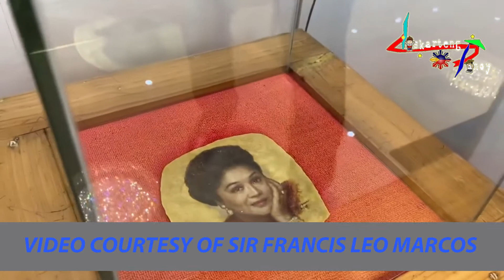GAANO NGA BA KA YAMAN SI SIR FRANCIS LEO MARCOS????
Who is Francis Leo Marcos?
by: Jojo Gabinete

Kasabay ng pagkalat ng COVID-19 sa Pilipinas, umusbong ang pangalang Francis Leo Marcos.

Si Marcos, 40, ang pasimuno ng Mayaman Challenge, ang hamon niya sa mga mayayaman na magbigay ng tulong sa mga apektado ng enhanced community quarantine.

Unang nag-post si Marcos ng Mayaman Challenge sa kanyang Facebook page.

Umani agad ito ng nine million views sa loob lamang ng isang araw, pero bigla itong pinasara ng Facebook administration.

Bunsod nito, gumawa si Marcos ng sariling YouTube channel upang dito ilagay ang videos na may kinalaman sa kanyang Mayaman Challenge.

"Wala naman akong plano na mag-YouTube, ako naman ay bihira din mag-Facebook, kaya lang yung unang challenge ko sa Facebook, within 24-hours, nagkaroon ng nine million views.

"Biglang tinake-down ni Facebook kaya naisipan ko ‘yung YouTube.

"Hindi ko alam kung bakit na-take down.

"Siguro nagulat sila sa sobrang daming views agad, within 24 hours, 9 million views agad," may pagtatakang lahad ni Marcos sa exclusive interview ng Cabinet Files kahapon, April 9.

HOW DID MAYAMAN CHALLENGE BEGIN?
Inilahad ni Marcos kung paano nagsimula ang kanyang Mayaman Challenge.

"Nung pumutok ho ‘yung COVID-19 pandemic, paglabas ko noong unang araw, umikot ako sa EDSA, walang katao-tao.

"Ang una kong nakita ay yung mga mamamayan natin na wala nang nanglilimos sa kanila.

"Paano po sila mabubuhay?

"So immediately, nagpaluto agad ako ng pagkain for five hundred na katao muna.

"Umikot ako sa EDSA, inabutan ko ng pagkain, kasama na ang ating mga Kapulisan at ang mga naka-duty na MMDA traffic enforcer.

"Kinabukasan po, nag-iisip ako, hindi ko kayang mag-isa, so I started the challenge— yung Mayaman Challenge."

Sa tulong ng mga kaibigan, hindi raw namalayan ni Marcos na dumarami nang dumadami ang mga naaabutan niya ng tulong.

"Nangunguna yung mga kaibigan ko, nagpaluto ako ng pagkain para sa 4,000 people.

"So ngayon, may humingi ho ng bigas.

"Sabi ko, 'Sige, tutulong ako. Kaya nagpa-deliver ako ng limangdaang sako ng bigas.

"Bago yun i-deliver, sabi ko, 'Panginoon, hindi ko ito kaya,' so I started the Mayaman Challenge.

"Ang hirap mag-facilitate ng bigas galing Rehiyon Dos papunta kung saan-saan.

"Ang ginagawa ko, tatawag ako sa probinsiya, sa aking mga kaibigan at tauhan, magma-money transfer agad ako sa kanila.

"Tapos sasabihin ko na, 'Ito, dalhin niyo sa DSWD.'

"Dahil nanghingi sa atin ng ayuda ang gobyerno, mismong gobyerno.

"So, nagpadala po ako ng sampung tonelada sa pamunuan ng DSWD."

Dahil daw sa kanyang Mayaman Challenge ay marami na ring ibang mayayaman ang nagbigay ng tulong.

"Alam niyo ba kung anong magandang nangyayari ngayon?

"Yung mga magsasaka [may-ari ng taniman], ipinamigay yung bigas dahil sa challenge ko.

"Sa totoo lang po, ang naipamigay kong bigas ay mahigit dalawang daang tonelada na po.

"Yung magka-calamansi [may ari ng orchard], ipinamigay ang isang buong ektarya ng bunga ng calamansi para mag-Vitamin C yung mga kababayan natin.

"Yung mga may-ari ng palaisdaan, ipinamigay yung lahat ng huli nila."

Marami raw mga kaibigan niyang mayayaman ang tumugon sa kanyang Mayaman Challenge.

"Sabi ko sa kanila, 'Lose me or help me. Kapag hindi niyo sinagot ang Mayaman Challenge ko, hindi na tayo magkakaibigan.'

"Hindi ko kailangan yung 'Francis, we got you. We got your back!’

"Hindi ko kailangan ang ganoon.

"Sagutin nila ang challenge ko, mamahalin ko sila habambuhay."